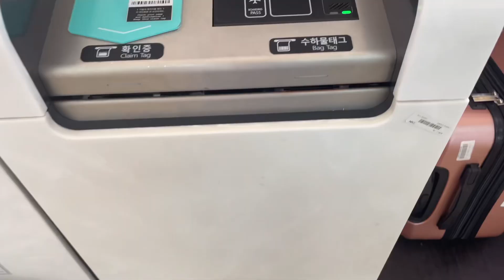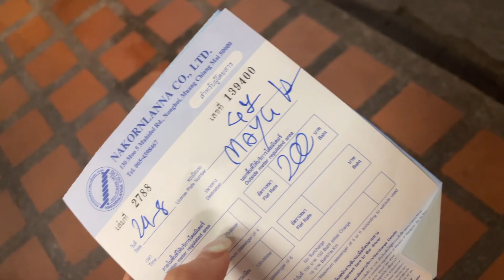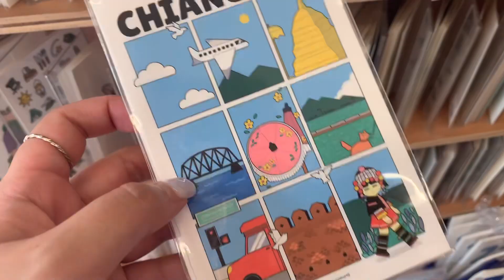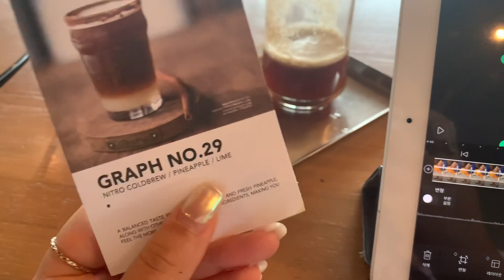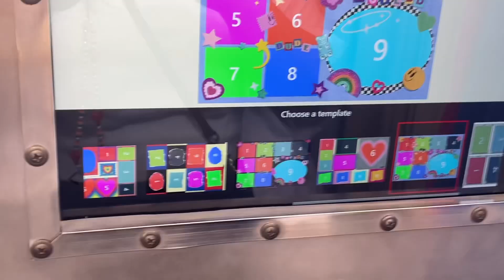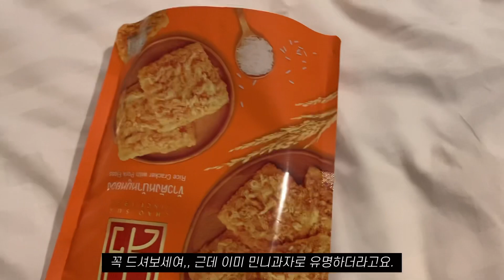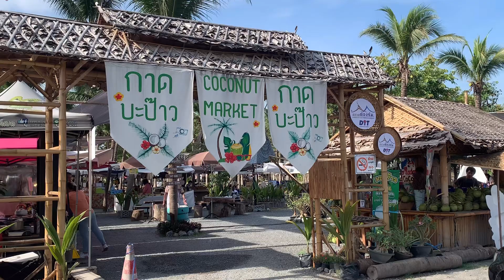치앙마이 VLOG 🇹🇭 | 혼자서도 잘먹고 잘다니는 치앙마이 일주일 살기 | Ep.1 | 주말마켓, 님만해민, 치앙마이 재즈바 🌿🌴🛍️🍻🏍️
치앙마이는 처음이고 혼자 해외여행 간 것도 처음이었는데 그 기억이 너무 좋았어서 혼자 치앙마이를 계획하는 모든 분들께 조금이나마 영상으로 전달해드리고 싶었어요 🙏

혼자서도 충분히 재미있는 치앙마이. 무조건 추천드려요 .
영상은 많이 부족하지만 궁금한건 물어봐주세요 ✌️